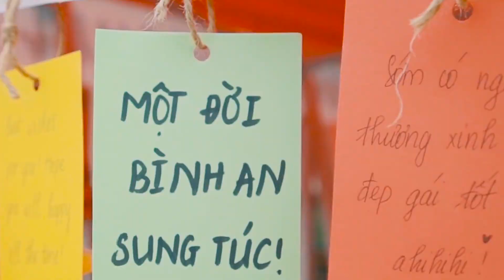Tết ĐH FPT 2019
Phỏng theo ca khúc "Chuyện cũ bỏ qua"
Nhạc sĩ: Huỳnh Hiền Năng
Chế sĩ: Nguyễn Xuân tài
Thể hiện: Giảng viên, sinh viên ĐH FPT

Này anh em ơi, hình như hết slot nữa
Tiếng chuông nó reo, là mình nghỉ tết thật rồi
Thật nhanh ông ei, Vừa chợp mắt đã đến tết
Tết là gì thế ?
Là cái Tết chứ là gì
Mùa xuân đến rồi, Này cô chú anh chị ơi
Trường ta được trang điểm tươi mới
Một năm Tết chỉ, lại ghé thăm một lần
Lại đây, đi xem Tết là gì

ĐK:
Mùa tết người Việt hay chơi hoa
Hoa đào màu hồng nè nhớ nhá (Khánh Linh hát
Hoa đào, nhớ rồi, oke la
Là hoa tết của người Việt

Ngoài đường ngập tràn khắp phố xá
Khắp nơi rộn ràng bừng câu ca
Bánh chưng, bánh dày, mâm ngũ quả
Mừng xuân đến với mọi nhà

Tạm biệt cả nhà nha
Ừ ông, về quê ha
Tết là mùa đoàn viên,
Những người đi xa sẽ trở về nhà nhà nha
Thế ông về nhà không ?
Tôi về quê chứ, ông về cùng không không không ?

Chào thầy, chào cô ạ
Ohayo gozaimasu

Trường ta vui ghê, dù cho đến từ nơi đâu
Tết ta vừa đến, ai cũng mừng ơi là mừng
Rồi khắp ký túc, người ta kéo xuống hết
Ông thì gói bánh, ông mua 1 đống quà

FU cùng nhau mừng năm mới
Đừng có bis môn, là ăn tết hơi bị ngon
Còn không thì cũng hơi bị buồn

ĐK:
Helo, ajinomo to
Con chào, dạ chào cô cô
Ơ này tiếng Việt giỏi ghê ghê
Bạn con bá lắm mà mẹ

Vào nhà sửa soạn đồ sắm tết
Bé con được quà chạy tung tăng
Mỗi người mỗi việc thật hăng say
Mừng xuân mới Tết đủ đầy

Nào mình cùng chào năm mới
Tết ta cùng vui Tết
Cho một năm mới luôn tươi cười ha ha ha
Bỏ qua chuyện năm cũ
Đón nhiều may mắn đến bên đời ta la la